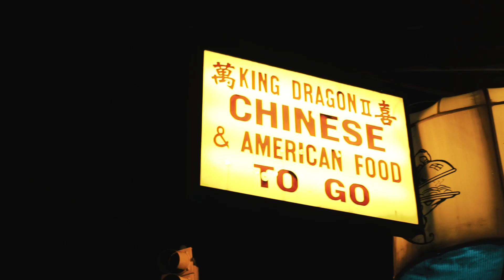4THESTREETS (4/4) - MEEK MILL